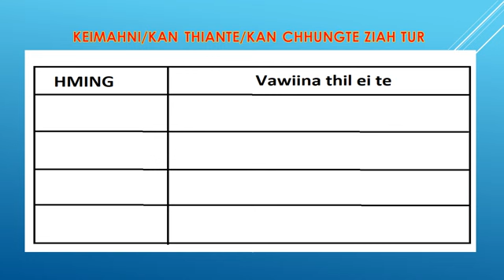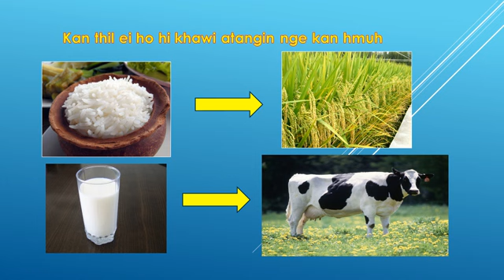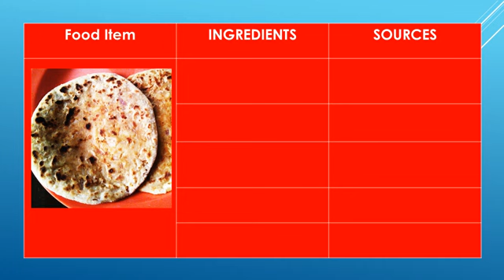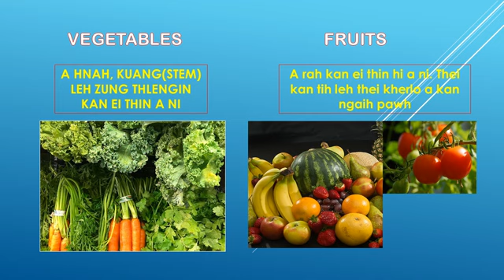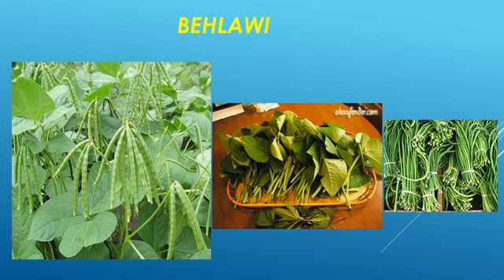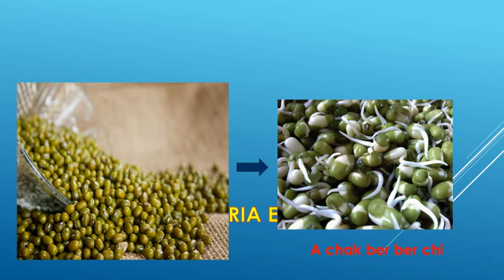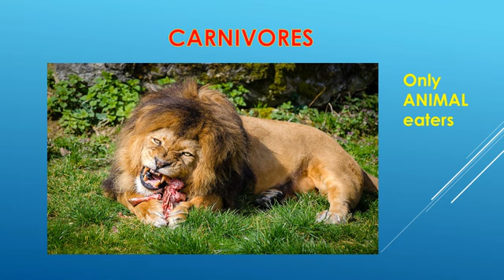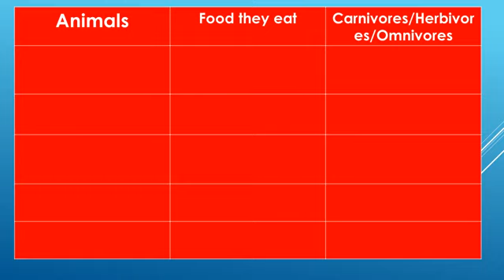Pawl 6 Science Unit 1